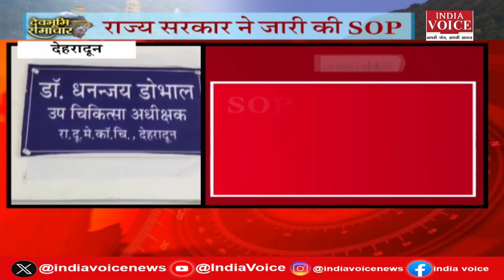दिल्ली दौरे पर CM, जनता को किया संबोधित, पूर्व MLA कैलाश गहतोड़ी का निधन, अंतिम दर्शन पर उमड़ा हुजूम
दिल्ली दौरे पर CM धामी, जनता को किया संबोधित, पूर्व MLA कैलाश गहतोड़ी का निधन, अंतिम दर्शन पर उमड़ा हुजूम